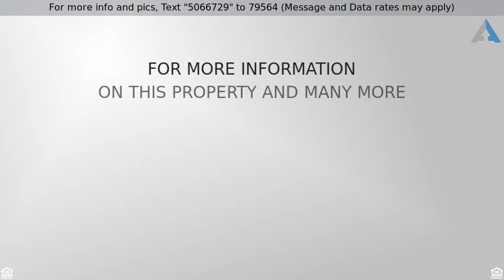Priced at $3,450 - 17368 Francisco Dr, San Diego, CA 92128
Avail NOW 3 Br House With Yard Garage Near Golf Co

Avail NOW.Lovely fully fenced 3 BR PLUS green room.Newly updated yard.Fruit Trees.Newer flooring..All appliances plus premium washer & Dryer..Granite kitchen with cabinets.Vaulted ceilings.Ethernet wiring,Dimmable Lights.Pride of ownership.Walk to the RB golf course.RB Swim/Tennis Club INCLUDED .Walk to Country Club of RB.Very desirable quiet family neighborhood. Poway Schools.Shows well.Must see charming house.Sorry no pet allowed..See all the pictures,supplement.Must see charmer.2 Car garage.Avail NOW.
Sorry NO pet,smoking,roommates  or Section8.Poway Schools.